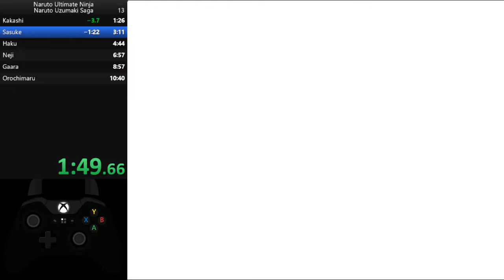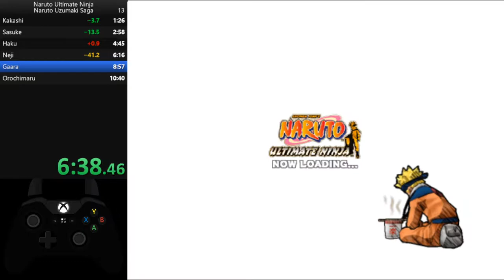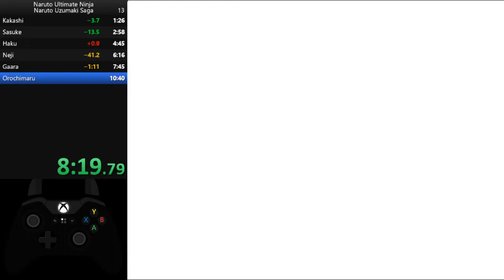Naruto Ultimate Ninja - Naruto Uzumaki Saga in 9:59